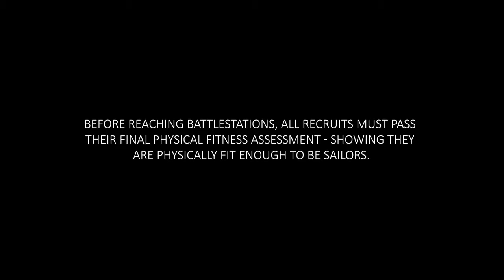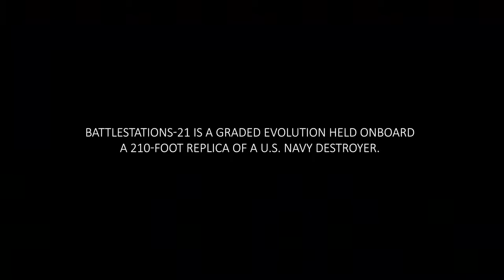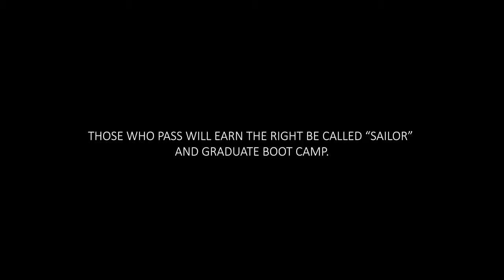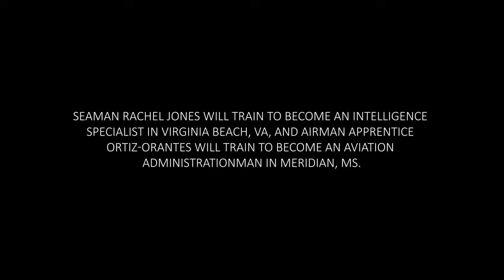Making a Sailor - Episode 6. I'm a U.S. Navy Sailor